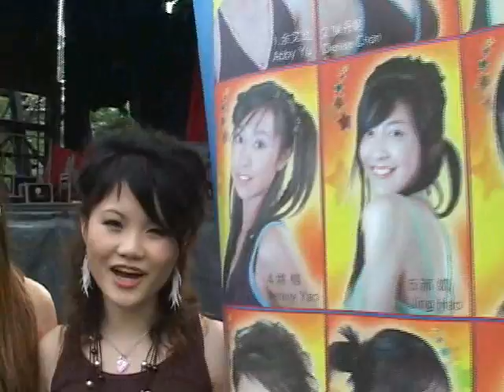TorontoTV 多倫多網上電視 Chin Picnic 20060702